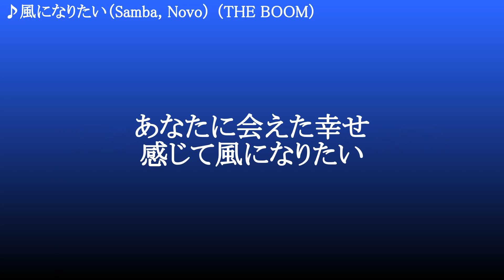風になりたい（Samba, Novo） ／ THE BOOM